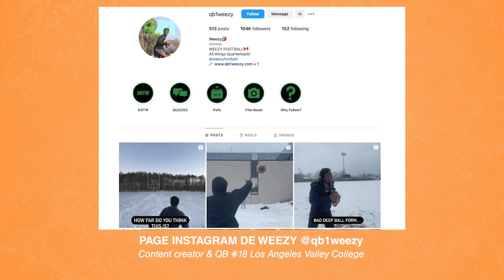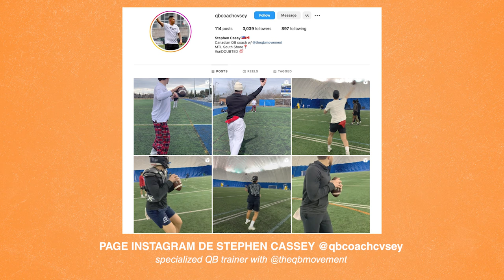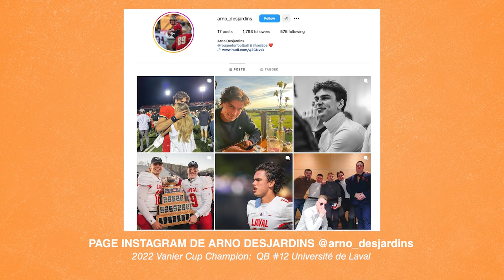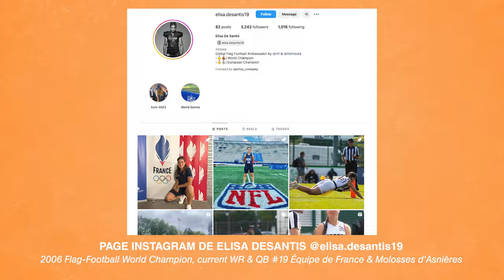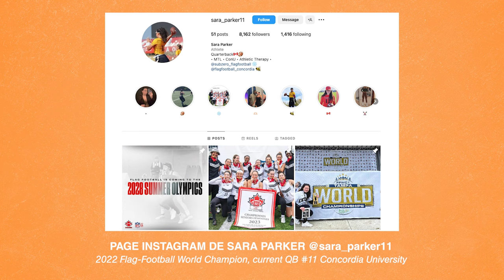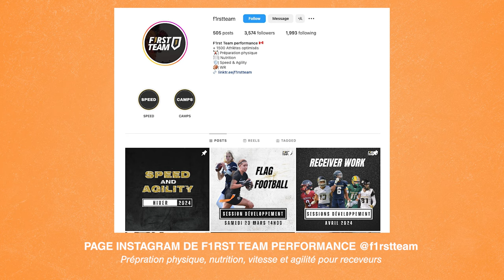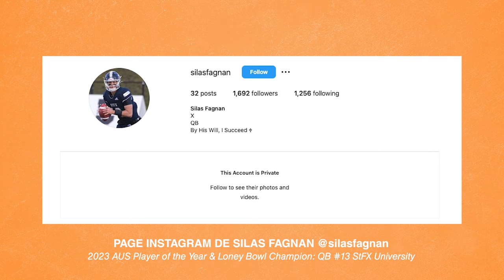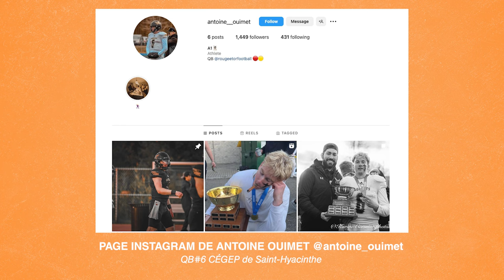Ce Canadien A Coaché + de 300 QB À Travers Le Monde 🌎🏈 (NFL, CFL, NCAA, ETC...) - Sans Stress 26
Intro: 00:00:00
Myles est plus anglophone que francophone: 00:01:06
Comment il a découvert le football: 00:01:17
Le football de son enfance était différent de celui qu’on connait aujourd’hui: 00:02:04
Grandir à Montréal en tant que Québécois anglophone: 00:03:02
Son parcours au football “civil” québécois: 00:04:08
Le volume impressionnant d’entrainements lors de sa jeunesse: 00:04:36
Être entrainé par son père: 00:06:11
Développer sa technique et son football IQ dans les années 2000: 00:08:21
Son recrutement universitaire aux États-Unis (NCAA): 00:12:13
Comment il est devenu le QB titulaire de son équipe NCAA D1 FBS: 00:15:04
Son parcours à Southern Alabama: 00:17:10
Son transfert vers une équipe universitaire canadienne: 00:17:49
Terrain de football canadien vs américain: 00:19:27
Myles n’est pas un fan du football universitaire canadien à 3 essais: 00:20:46
Des matchs de football aux règles hybrides canadiennes/américaines: 00:26:00
Un Bowl game entre les champions de l’ELF et les champions USPORTS: 00:29:23
Pourquoi Myles a décidé de ne pas jouer QB en Europe: 00:32:11
La distinction entre un coach des QB et un QB trainer selon Myles: 00:34:42
Comment Myles s’est lancé dans le business de QB trainer: 00:39:19
Pourquoi a-t-il choisi de lancer son business loin de chez lui: 00:44:38
Le rôle de Coach Stephen Casey dans l’entreprise: 00:46:33
Le plus gros obstacle auquel il a dû dans ses débuts: 00:48:33
La meilleure façon de le contacter: 00:50:42
Myles entraine des QB provenant de partout sur la planète: 00:51:44
Certaines de ses clientes sont de véritables légendes du flag football: 00:52:34
Plusieurs coachs viennent observer ses entrainements: 00:54:33
L’importance de maintenir de bonnes relations dans ce business: 00:57:06
Être QB trainer est un véritable emploi à temps plein: 00:57:23
Les tarifs de @theQBMovement: 00:59:47
Les très bons QB avec lesquels il a pu travailler: 01:03:30
Nyk était “starstruck” par la présence de Vernon Adams à un entrainement de Myles: 01:04:50
L’immense rôle que joue le “bouche à oreille” dans la croissance de son business: 01:08:06
L’importance de mériter la confiance de ses athlètes: 01:09:45
Un potentiel “world tour” @theQBMovement? 01:10:46
Son fort intérêt a contribuer au développement des QB français: 01:13:52
Le pet peeve de la semaine de Myles: 01:15:26
Le moment qui lui a “redonné espoir en l’humanité” cette semaine: 01:20:48
Nos remerciements et ceux de Myles: 01:23:52

Dans ce podcast on est "Sans Stress" et on exprime nos points de vue sur le monde en tant que jeunes sportifs.